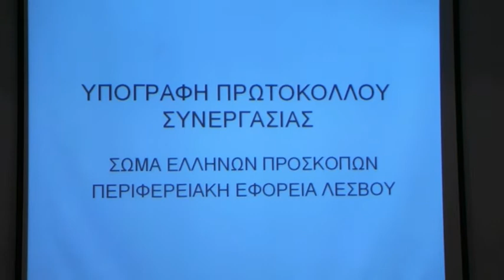ΠΡΟΣΚΟΠΟΙ ΛΕΣΒΟΥ και ΜΟΥΣΕΙΟ ΣΙΓΡΙΟΥ ΣΥΜΦΩΝΙΑ ΣΥΝΕΡΓΑΣΙΑΣ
Προγραμματική συμφωνία συνεργασίας μεταξύ Μουσείου Φυσικής Ιστορίας Απολιθωμένου Δάσους Λέσβου και Προσκόπων της Λέσβου για την προώθηση κοινών δράσεων

Ο περιφερειακός Έφορος Προσκόπων Λέσβου κ. Στρατής Μπαλάσκας, αναφέρθηκε στη συνέχεια στο μοναδικό μνημείο της φύσης, το Απολιθωμένο Δάσος και τις δράσεις του Μουσείου, οι οποίες το έχουν καταστήσει παγκόσμια γνωστό καθώς και στις δράσεις της Περιφερειακής Εφορείας Προσκόπων Λέσβου για την προστασία και προβολή των φυσικών και πολιτιστικών μνημείων της Λέσβου πανελλαδικά, ενώ παρουσίασε το σκεπτικό του για την συνεργασία των δύο φορέων για την προώθηση κοινών δράσεων.
Ακολούθησε η υπογραφή του μνημονίου συνεργασίας από το Διευθυντή του Μουσείου Φυσικής Ιστορίας Απολιθωμένου Δάσους Λέσβου Αναπλ. Καθ. Νίκο Ζούρο και τον Έφορο της Περιφερειακής Εφορείας Προσκόπων Λέσβου κ. Στρατή Μπαλάσκα, παρουσία Προσκόπων της 2ης Ομάδας Προσκόπων Μυτιλήνης και της 3ης Ομάδας Ναυτοπροσκόπων Μυτιλήνης οι οποίοι πραγματοποιούν την θερινή τους κατασκήνωση στην περιοχή της δυτικής Λέσβου συμμετέχοντας μεταξύ των άλλων και σε εργασίες συντήρησης απολιθωμάτων.